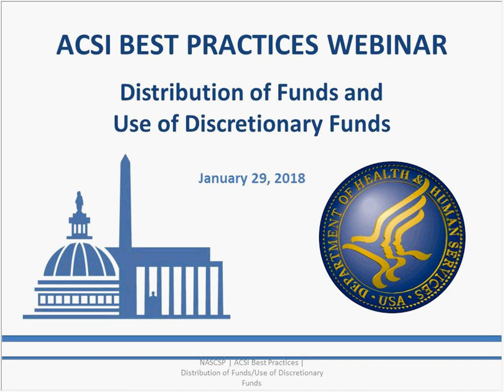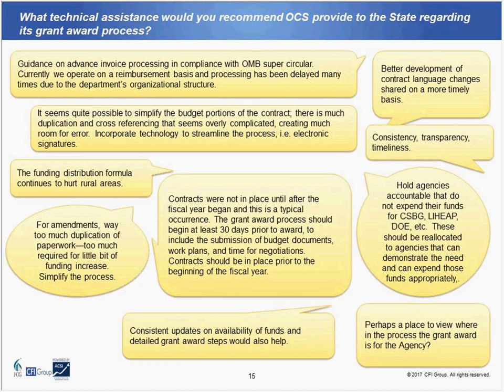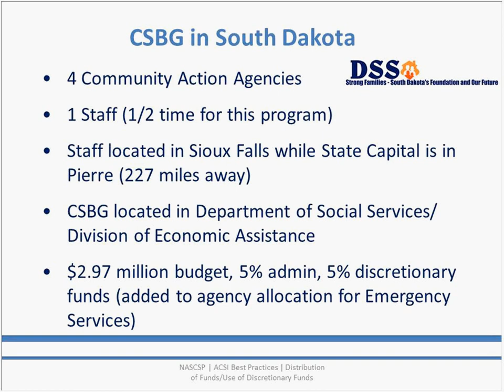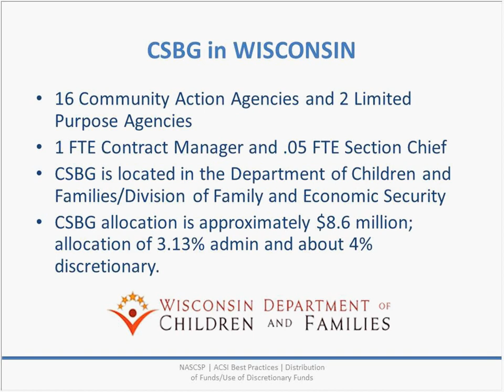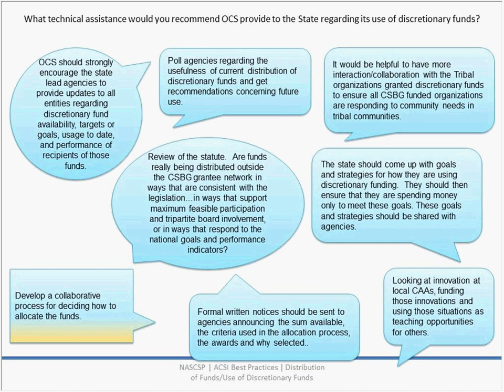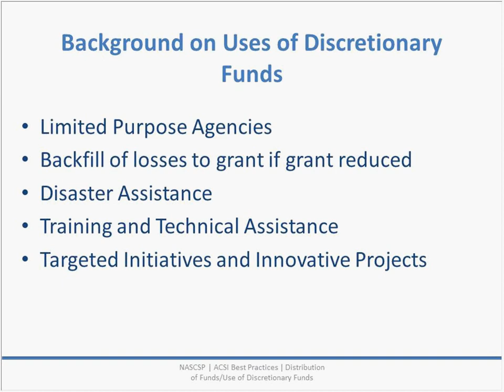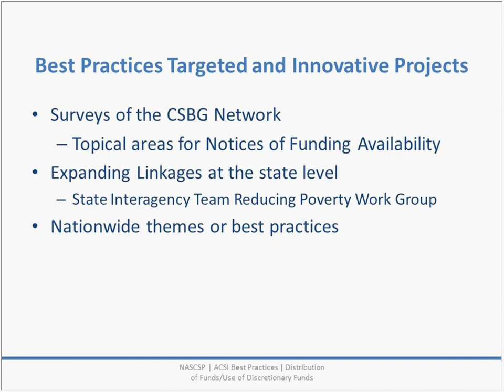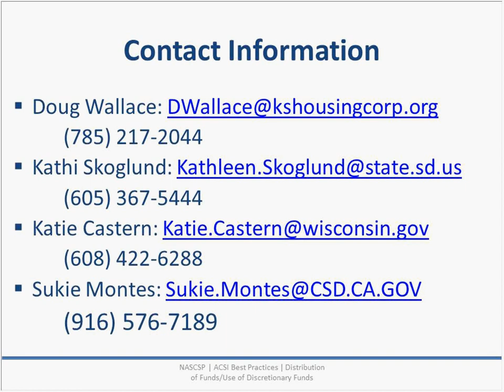ACSI Best Practices Distribution of Funds and Use of Discretionary Funds